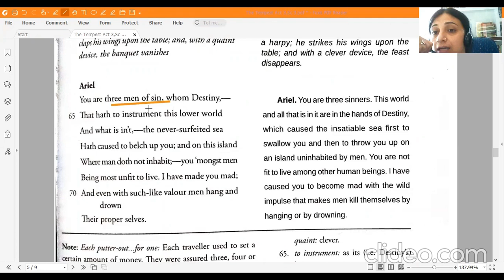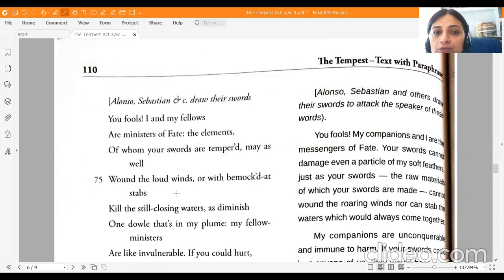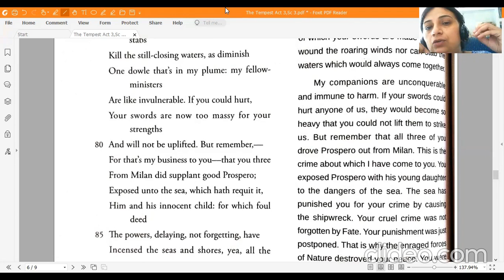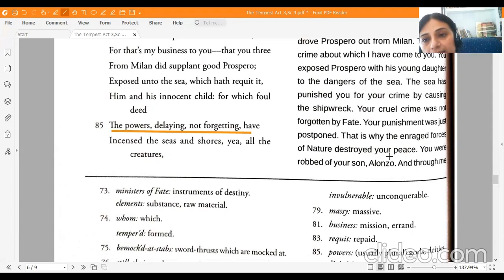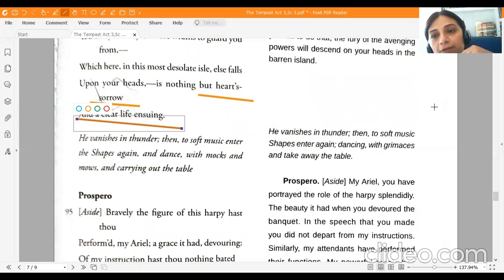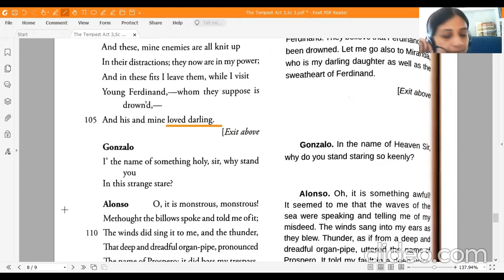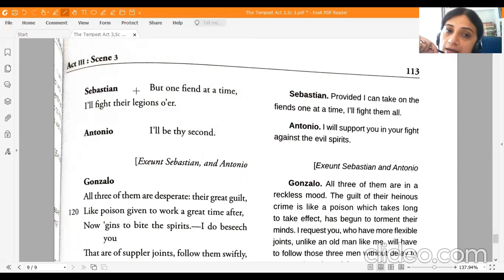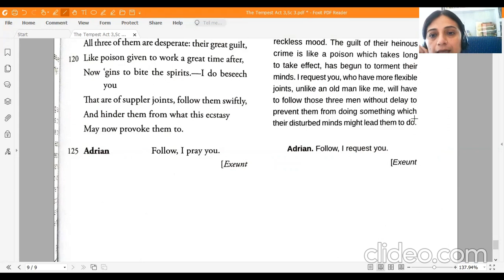THE TEMPEST(Act III, Sc 3) Video 2